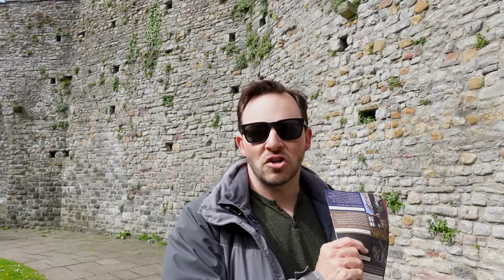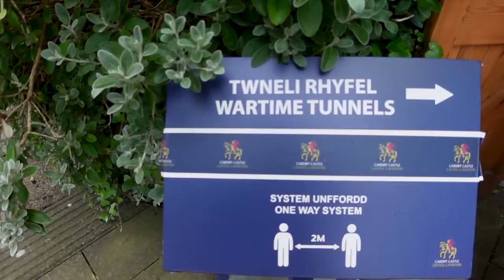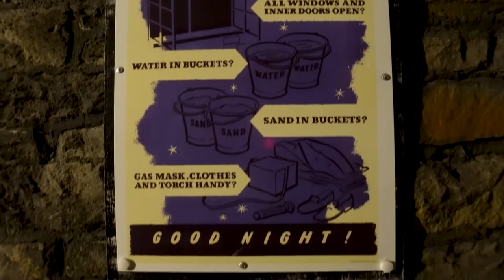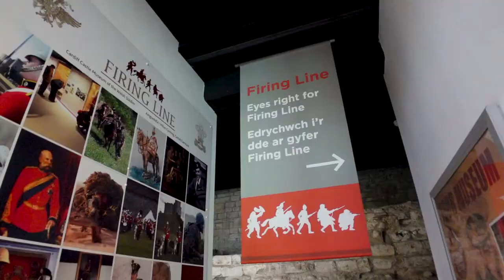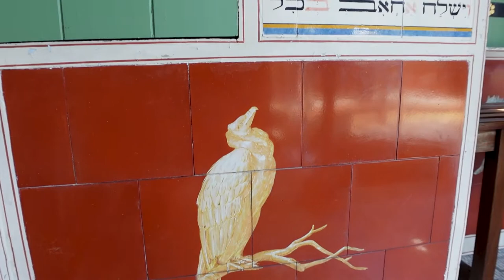Cardiff Castle | Trust Us. Take The Guided Tour.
Cardiff Castle spans centuries of history, and walking through the grounds is such a time warp. Go from the medieval castle to the Victorian Gothic revival mansion to the WWII-era air raid shelters. We highly recommend you take a guided tour of the mansion. The rooms inside are incredible and will leave you speechless!

Vlog 132 |  Filmed 5 May 2022

Other music in this vlog:
Whole Big World by Marie Hines
Canon in D (Recomposed) by Alicia Enstrom